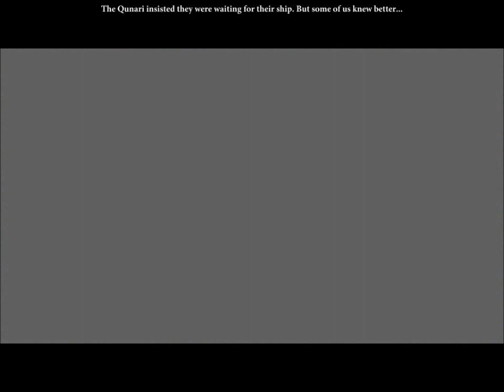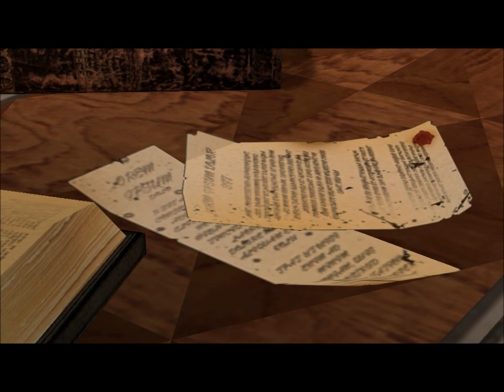Let's Play Dragon Age 2 - Part 79: Carver's Fate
Well turns out Carver got the blight. I knew something was wrong, way back when we found Sandal. Good thing we brought Anders with us. Anyway he leaves to join the wardens and we return home, to deliver the news to mother, and attend to matters with the Viscount.

+-+-+-+-+-+-+-+-+-+-+-+-+-+-+-+-+-LINKS-+-+-+-+-+-+-+-+-+-+-+-+-+-+-+-+-+